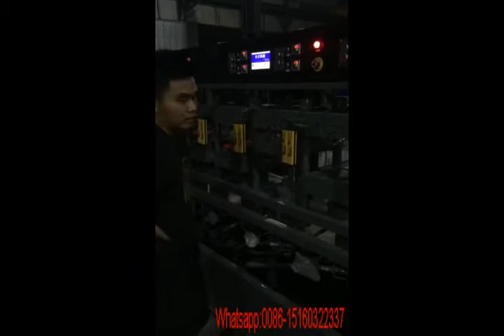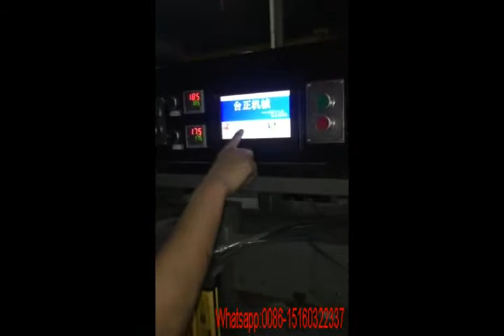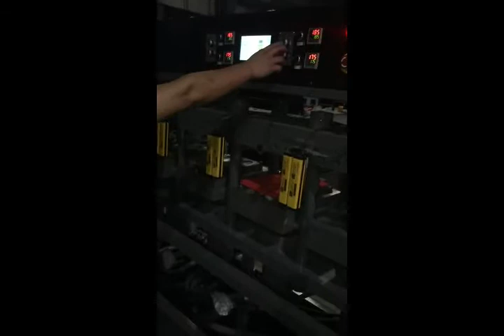Adidas EVA/Sponge shoe insole moulding machine testing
Machine to press EVA insole / Sponge insole